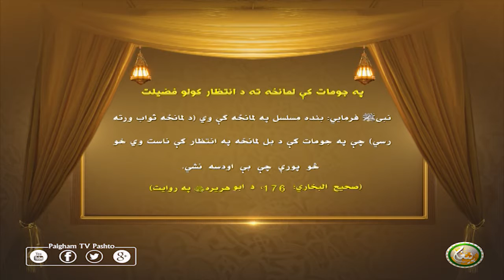په جومات کې لمانڅه نه د انتظار کولو فضېلت